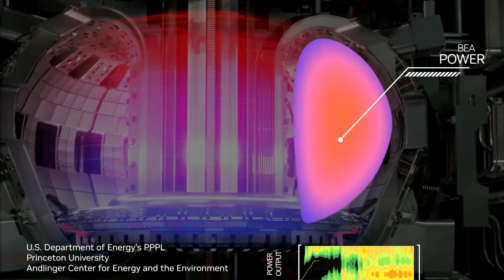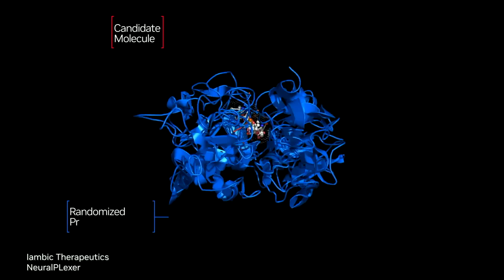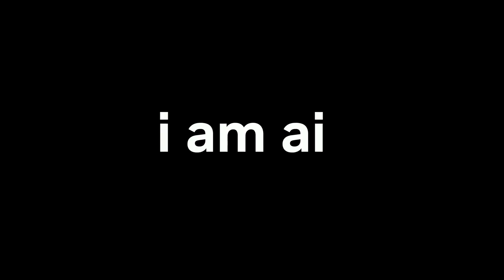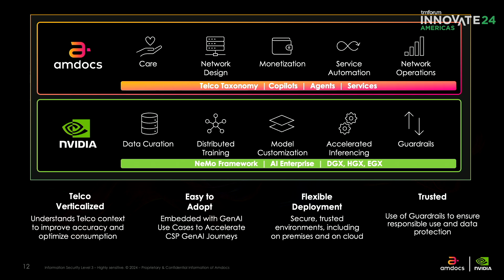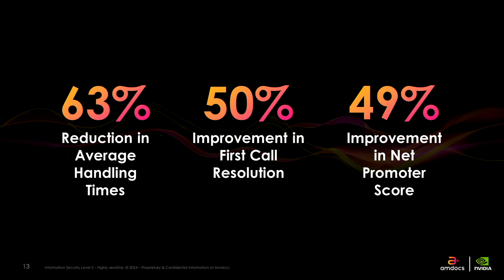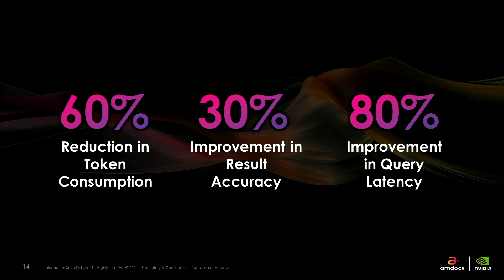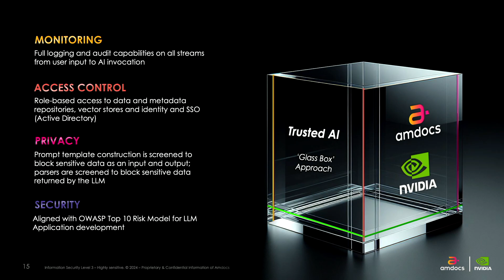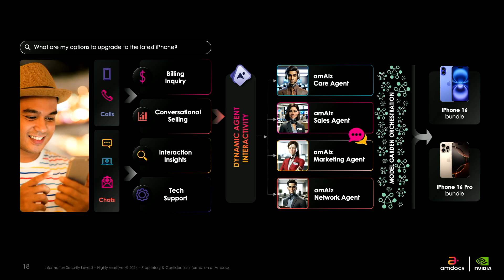Putting GenAI into Action: Stories from the Field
Chris Penrose, Global VP of Business Development - Telco, at NVIDIA and Anthony Goonetilleke, Group President, Technology & Head of Strategy, at Amdocs , spoke at TM Forum's inaugural Telco AI event, Innovate Americas on putting GenAI into action.

Watch the session to hear Chris and Anthony discuss learnings from their GenAI journeys with global customers as they drive cost reduction, improved efficiency, and better customer experiences.